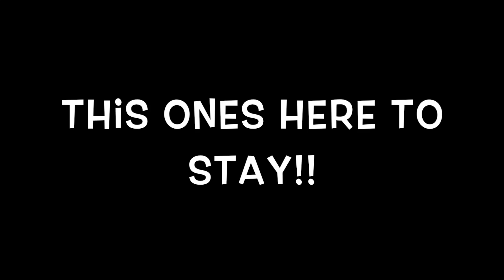YOU CAN WIN A LAMBORGHINI FROM THIS CLAW MACHINE!!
SNAP CHAT Aaron Hipps Facebook Fan Page Claw kicker

Hi im Aaron hipps I love claw machines! I love crane games so much I saved up and bought my own machine! This YouTube is all about Claw Machines, Crane Games and skill cranes. I  love being on YouTube and love all my fans and subscribers. I reply to most of the comments I get on my YouTube videos.